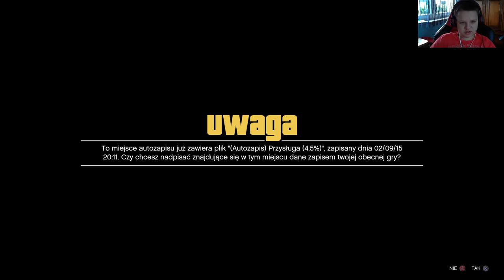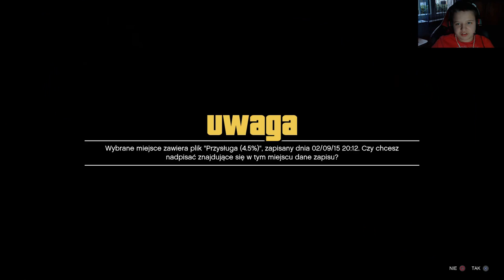Zagrajmy w GTA V #3 Rozwalamy mu dom